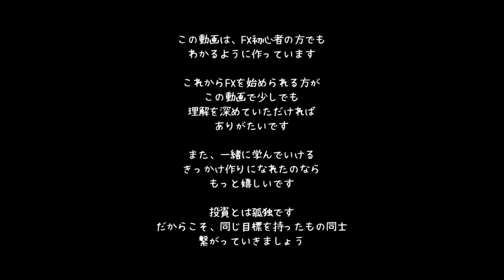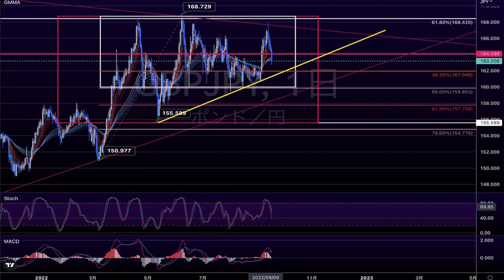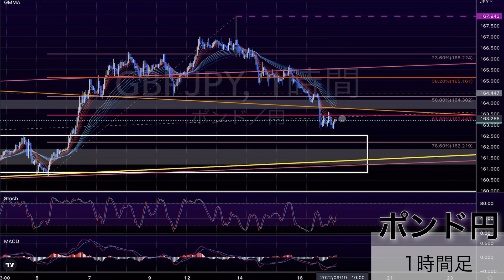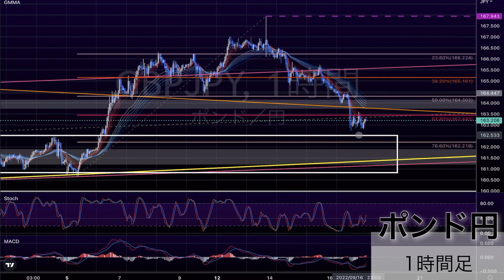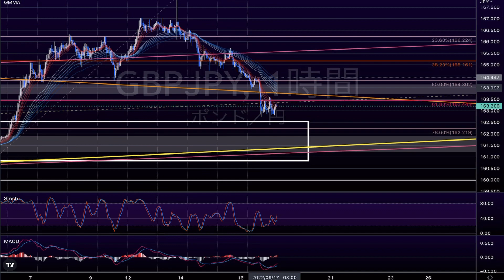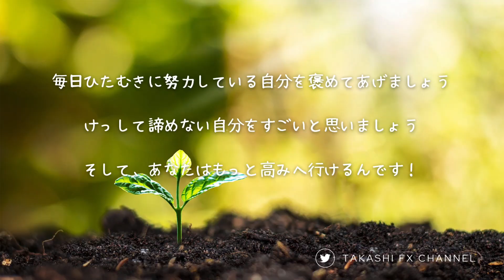【FX チャート 分析】ポンド円 9 / 19 からの相場予想